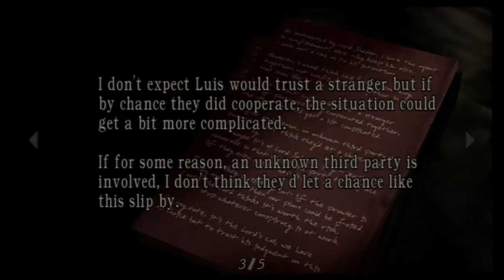let's play Resident Evil 4 part 7: Big Bass Fishing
The American way.